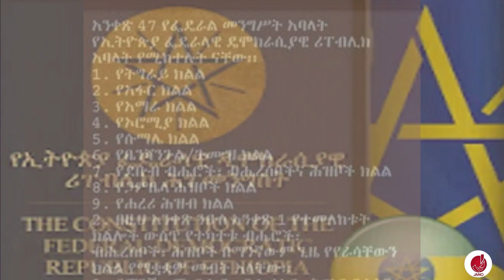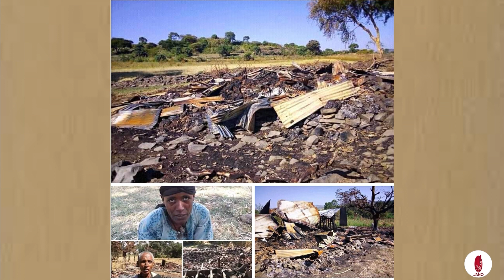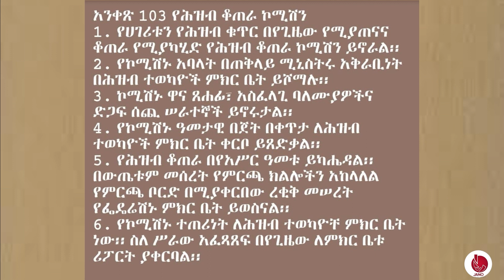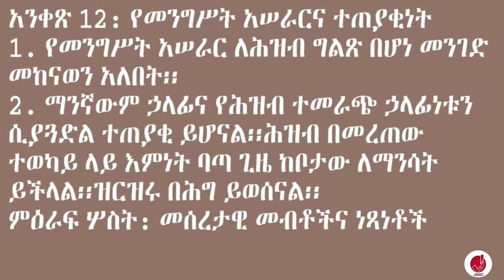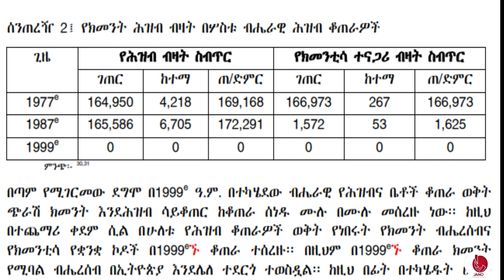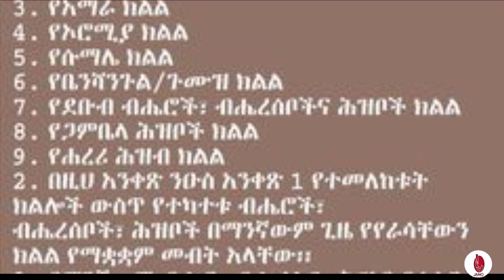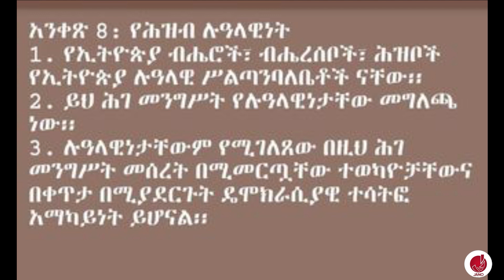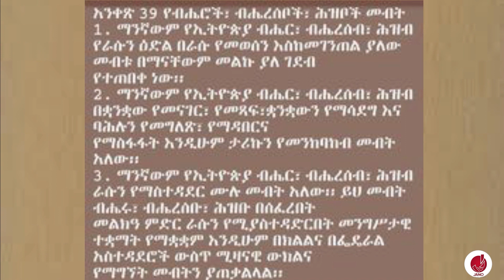ጃኖ ትንታኔ 17 07 2022